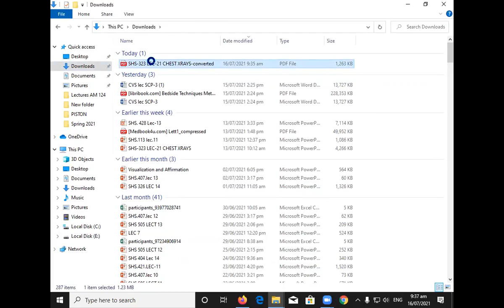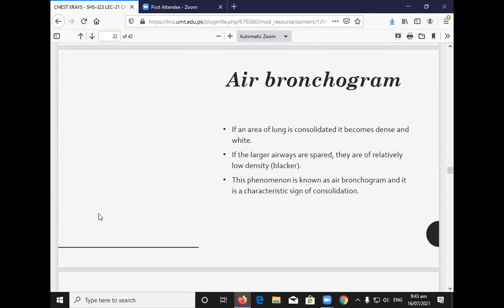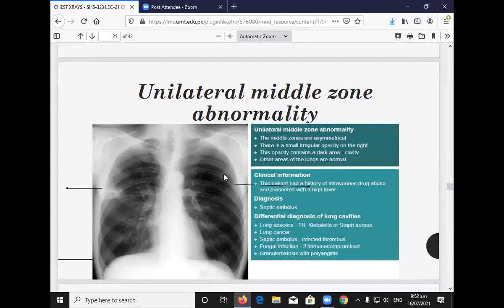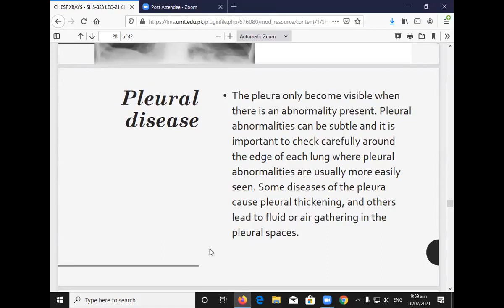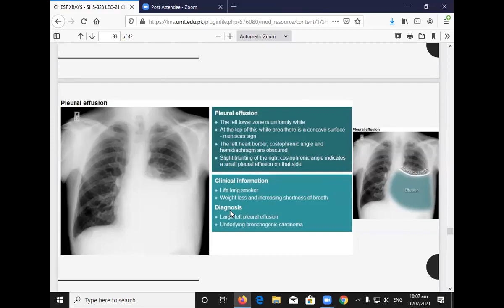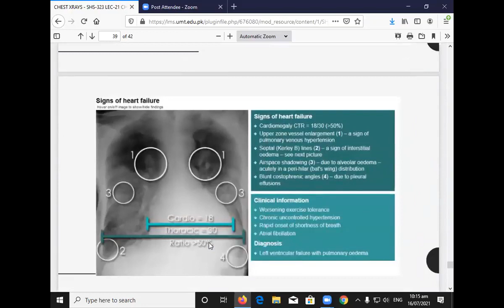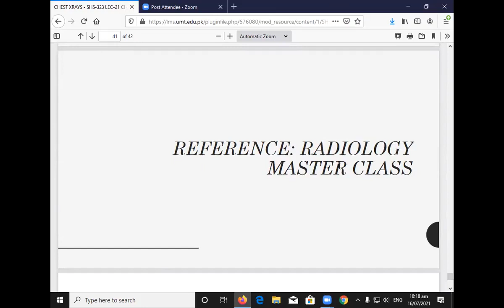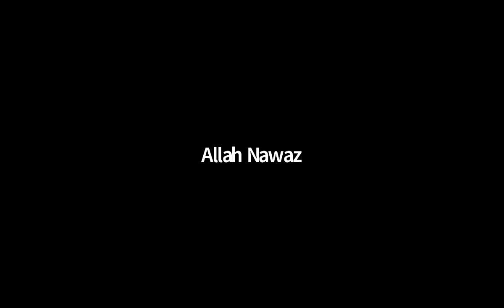Mammography Lec 22 | SHS 323 Mammography Lecture 22 | MAMMO LEC 22 CHEST XRAY Part - 01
Asslam-o-Alaikum...To Everyone..!

❗_Educational Lecture's (DPT, DNS & MIU):-